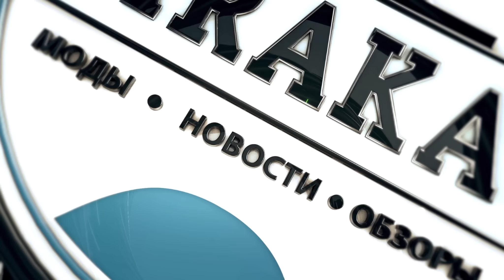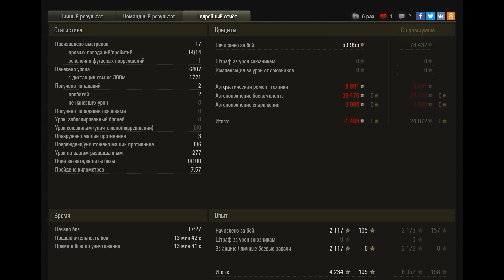Мини бабаха T49 продолжает выносить врагов World of Tanks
Мини бабаха T49 продолжает выносить врагов